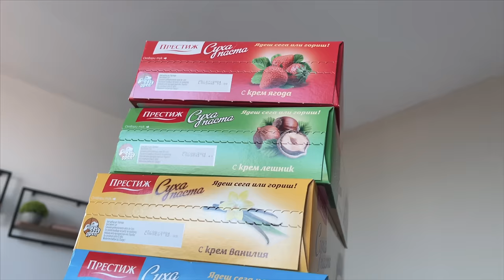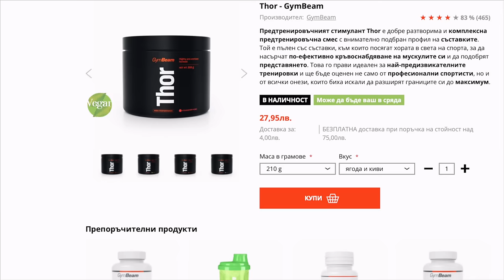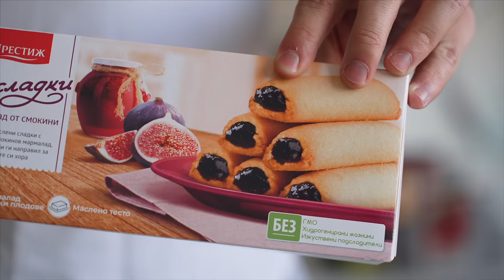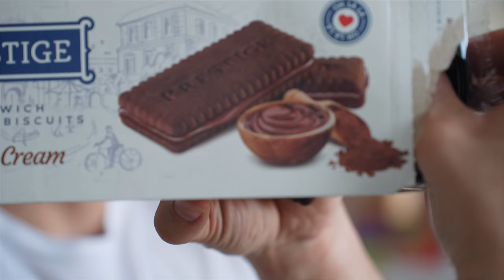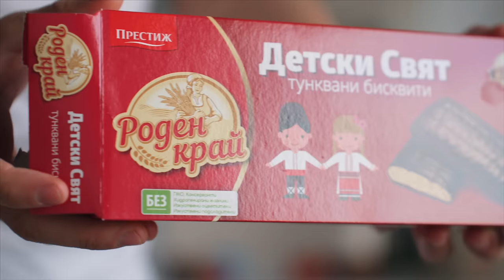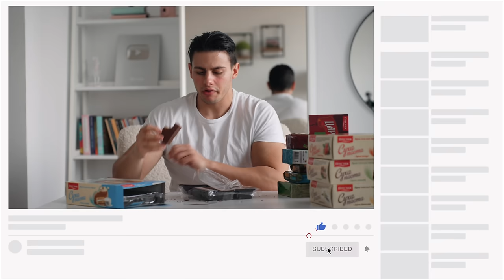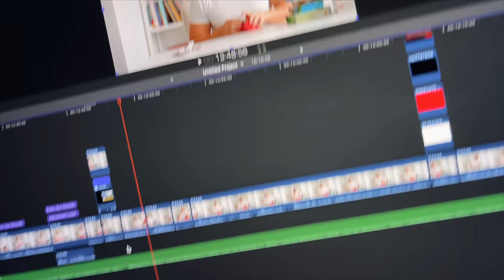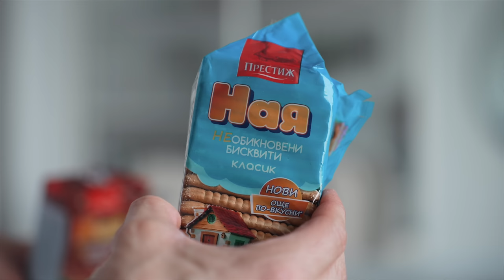КУПИХ ВСИЧКИ ПРОДУКТИ НА МАРКАТА ПРЕСТИЖ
Здравейте, фенове на шоколада и вафлите! Някога чудили ли сте се какво е да опитате всяко едно нещо на Престиж 96? Е, не се чудете повече! В това изпълнено със забавление видео в YouTube се впускам в диво пазаруване, за да грабна всеки продукт на Prestige, който мога да намеря. От обикновени бисквити до най-търсия им продукт! Присъединете се към мен, докато се тествам всяко лакомство, споделяйки мислите си относно вкуса, текстурата и уханието. Пригответе се за сладко приключение! 🍫